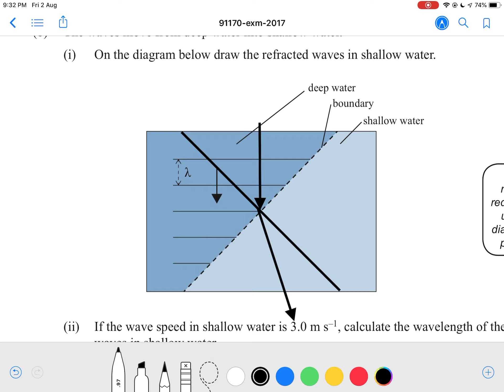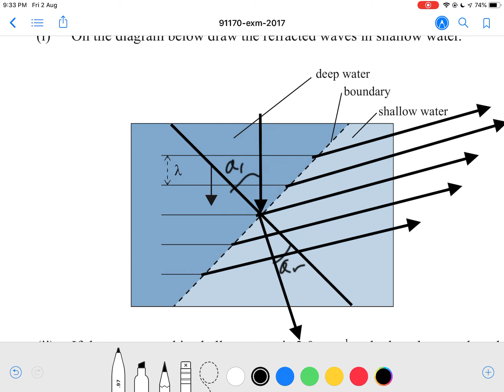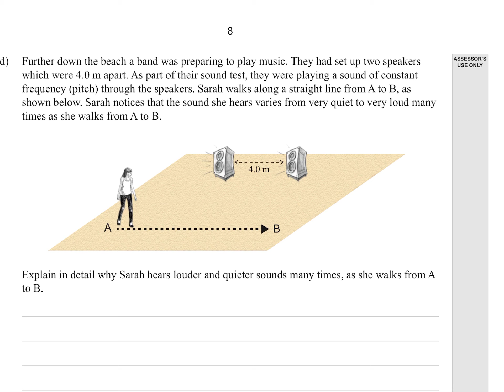Level 2 Waves 2017 (Q3)